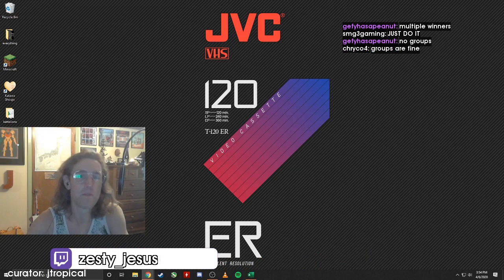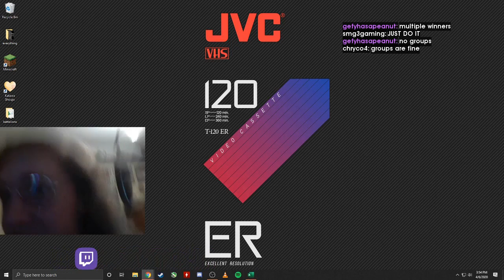BEST Team Fortress 2 Highlights: no crosshair 6k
Every day, Gloomshot:
- And compiles these highlight vids into short playlists for maximum FPS viewing entertainment!

This process is done automatically, but I make updates to the curation code every day. Help me improve it by commenting about what clips you enjoyed / didn't enjoy.

NOTE: If you are a Team Fortress 2 content creator and don't want your videos to be promoted here, just send me a message (email is preferred) and I'll update the algorithm to blacklist your stream.

=== TEAM FORTRESS 2 HIGHLIGHT CLIP SOURCES ===

Gloomshot is a highlight curator bot, NOT a highlight creation bot -- none of these Team Fortress 2 clips are mine.

Content creators are the lifeblood of the FPS community, so if this video introduced you to a stream you like, please support them by viewing their channel and SUBSCRIBING so you can see the action live at the source.

Source streams for today's compilation video:

[00:00] Fps_Team Fortress 2 Highlight #1: "no crosshair 6k" clipped by lupusx_

[00:28] Fps_Team Fortress 2 Highlight #2: "Zesty gets yeeted by the payload cart" clipped by itsdashtea

[00:56] Fps_Team Fortress 2 Highlight #3: "deaf ears" clipped by ushiiiio

[01:16] Fps_Team Fortress 2 Highlight #4:  clipped by potatopowerr

[02:06] Fps_Team Fortress 2 Highlight #5: "classy was here" clipped by classy_tf2

[02:25] Fps_Team Fortress 2 Highlight #6: "flank scout" clipped by botboyhk

[02:46] Fps_Team Fortress 2 Highlight #7:  clipped by pabwo

[03:13] Fps_Team Fortress 2 Highlight #8: "jew tries to escape holocaust 1939" clipped by citrus1990

[03:39] Fps_Team Fortress 2 Highlight #9: "nubbi shoutout " clipped by banyii

[04:06] Fps_Team Fortress 2 Highlight #10: "Big Joey is best spy" clipped by prototypeofficialmma

[04:50] Fps_Team Fortress 2 Highlight #11:  clipped by catkita

[05:09] Fps_Team Fortress 2 Highlight #12: "Revenge" clipped by jtropical

[05:25] Fps_Team Fortress 2 Highlight #13: "NUKING CANT AIM" clipped by fiend666_

[05:36] Fps_Team Fortress 2 Highlight #14: "Toofty keeping people in spawn" clipped by regulation_

[05:52] Fps_Team Fortress 2 Highlight #15: "Zesty does mad" clipped by jtropical

[06:15] Fps_Team Fortress 2 Highlight #16: "this" clipped by icsneakeh

[06:30] Fps_Team Fortress 2 Highlight #17: "Monkey_Destruction.mp3 woolHehe" clipped by catkita

[06:57] Fps_Team Fortress 2 Highlight #18: "NUBBEAST" clipped by rntenant

[07:26] Fps_Team Fortress 2 Highlight #19:  clipped by b4nny

[07:55] Fps_Team Fortress 2 Highlight #20: "Ring around the Rosie" clipped by arzt_hispanian

=== FEATURED TEAM FORTRESS 2 STREAMER ===

today's most popular clip comes from lupusx_.